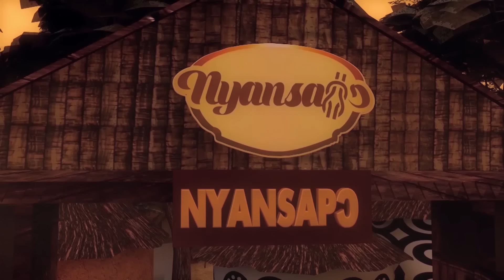NANA APAU WIAFE ABABIO NSANWOANSA SHOWS THE POWERS OF (BENKUM FEKUO) IN THE HISTORY OF ASANTE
ROYAL DANCING MACHINE

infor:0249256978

ghanaculture# Akanculture# Nyansapotv# Nyansapo#Ghananews#Akwasidae